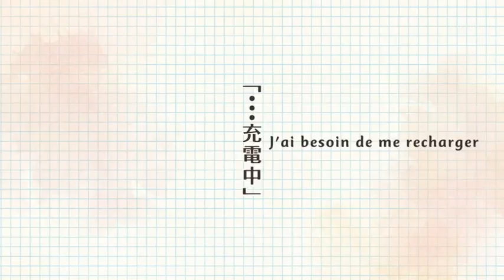Honobono Log épisode 9 VOSTFR